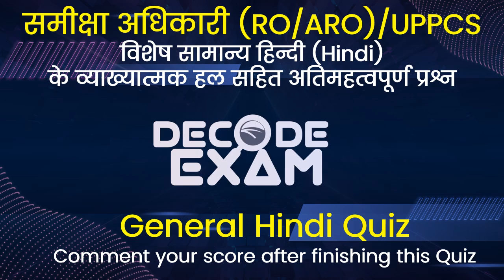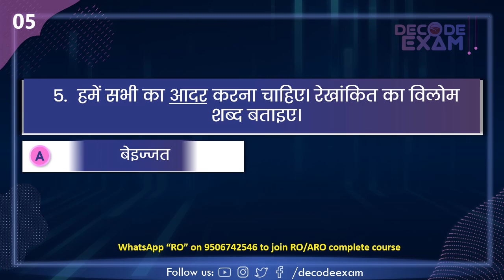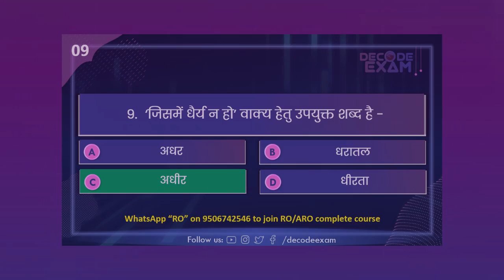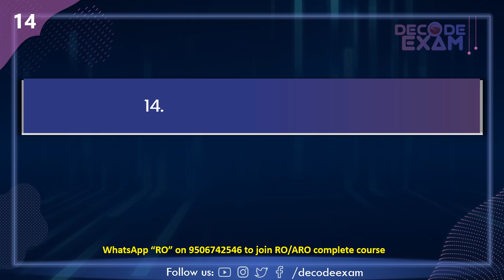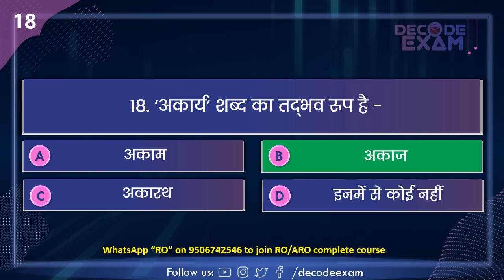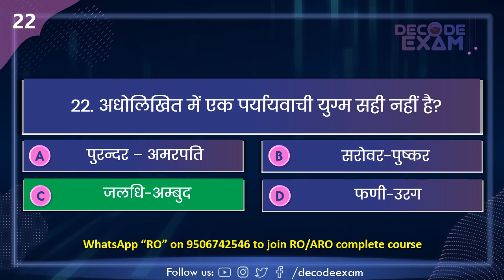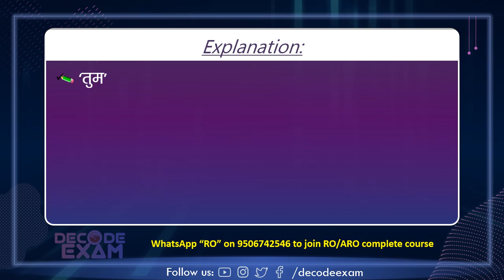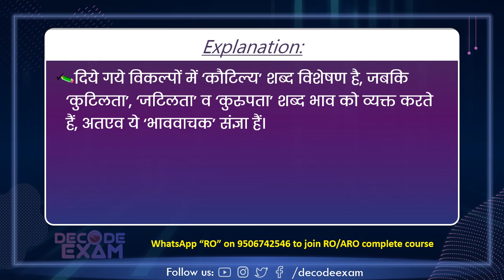UPPSC RO/ARO General Hindi Mock Test Quiz 84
समीक्षा अधिकारी / सहायक समीक्षा अधिकारी (UPPSC RO/ARO) के सामान्य हिंदी के अतिसंभावित प्रश्नों का व्याख्यात्मक हल || UPPSC RO/ARO General HINDI Test
समीक्षा अधिकारी (RO-ARO) सामान्य हिंदी के अतिमहत्वपूर्ण एवं अतिसंभावित प्रश्नों का व्याख्या सहित हल || UPPSC RO/ARO Hindi Mock Test

UPPSC RO/ARO General Hindi MOCK TEST || समीक्षा अधिकारी (RO ARO) सामान्य हिंदी || समीक्षा अधिकारी सामान्य हिंदी || UPPSC RO/ARO General Hindi MOCK TEST || (उ0प्र0 समीक्षा अधिकारी/सहायक समीक्षा अधिकारी) || समीक्षा अधिकारी (RO-ARO) प्रा0 परीक्षा (सामान्य हिंदी- तत्सम एवं तद्भव, विशेषण  एवं विशेष्य, विलोम शब्द, वाक्यांश के लिए एक शब्द, वाक्य एवं वर्तनी शुद्दिकरण, पर्यायवाची शब्द के 30 प्रश्नों का सम्पूर्ण व्याख्या सहित हल)

UP RO-ARO General Hindi Model Paper
UP RO-ARO General Hindi MOCK TEST
RO/ARO Books
RO/ARO Syllabus